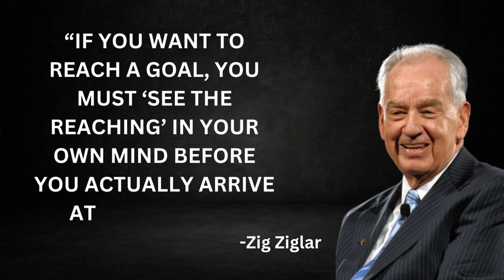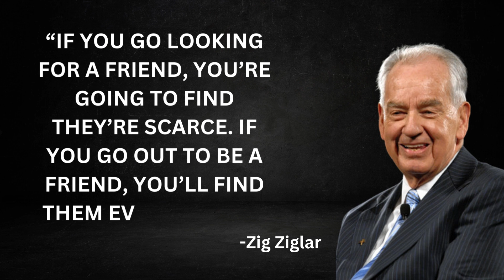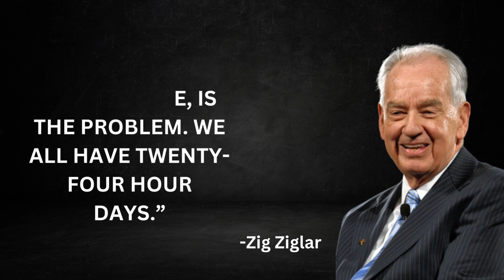ZIG ZIGLAR (American Author, Salesman, And Motivational Speaker.) Most Famous 20 Quotes.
Zig Ziglar was born prematurely in Coffee County, Alabama, to John Silas Ziglar and Lila Wescott Ziglar. He was the tenth of 12 children, and the youngest boy.

In 1931, when Ziglar was five years old, his father took a management position at a Mississippi farm, and his family moved to Yazoo City, Mississippi, where he spent most of his early childhood. The next year, his father died of a stroke, and his younger sister died two days later.

Between 1943 and 1945, he participated in the Navy V-12 Navy College Training Program at the University of South Carolina in Columbia, South Carolina.

Ziglar dropped out of college in 1947 and moved to Lancaster, South Carolina, where he took up a job as a salesman with the WearEver Cookware company. Ziglar was promoted to field manager and eventually divisional supervisor in 1950.

While working at the company, Ziglar became interested in self-help and motivational speaking and began giving speeches of his own. With Richard "Dick" Gardner and Hal Krause, Ziglar was a charter member in the establishment of American Salesmasters in 1963. The company's objective was to raise the image of salespeople in America by providing seminars.